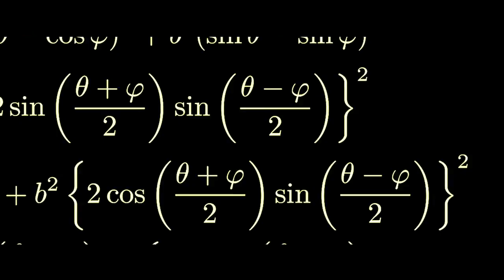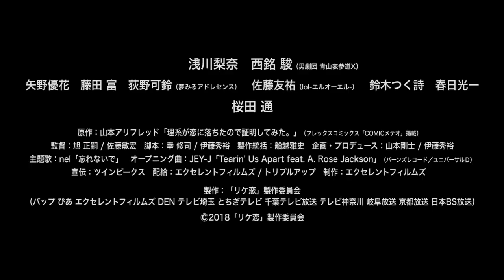Proof of Love (Gekijô-ban: rike-koi - rikei ga koi ni ochita no de shômei shite mita.) trailer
Theatrical trailer for Masatsugu Asahi and Toshihiro Satô's Proof of Love (Gekijô-ban: rike-koi - rikei ga koi ni ochita no de shômei shite mita.) - a.k.a. Rike-koi (short title).